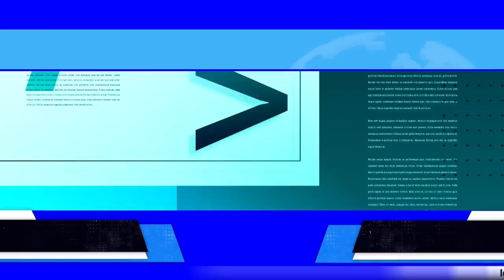Electric Vehicle Stocks 2021: Ideanomics (NASDAQ: IDEX)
Electric Vehicle Stocks 2021: Ideanomics (NASDAQ: IDEX) - RICH TV LIVE - FEBRUARY 2, 2021 - SENIOR VICE PRESIDENT OF INVESTOR RELATIONS TONY SKLAR

Ideanomics (NASDAQ: IDEX) ("Ideanomics" or the "Company") announces its Mobile Energy Global (MEG) division's sales activities for the month of December and Q4 2020.

For the period starting December 1, 2020, through December 31, 2020, MEG delivered a total of 439 units, of which 356 were for the taxi/ride-hailing business segment, and the remaining 83 were for the rental car business segment. All units, invoiced during the period from July through December 2020, were delivered. The fourth quarter's activities also include the delivery of one charging system and 13 CATL battery systems which are part of an ongoing order for converting diesel-powered buses to battery electric vehicles (BEVs). The fourth quarter results do not include any units from the recently announced deal with BYD and Didi for 2,000 units of their D1 ride hailing vehicle.

About Ideanomics

Ideanomics is a global company focused on the convergence of financial services and industries experiencing technological disruption. Our Mobile Energy Global (MEG) division is a service provider which facilitates the adoption of electric vehicles by commercial fleet operators through offering vehicle procurement, finance and leasing, and energy management solutions under our innovative sales to financing to charging (S2F2C) business model. Ideanomics Capital is focused on disruptive fintech solutions for the financial services industry. Together, MEG and Ideanomics Capital provide our global customers and partners with leading technologies and services designed to improve transparency, efficiency, and accountability, and our shareholders with the opportunity to participate in high-potential, growth industries.

The company is headquartered in New York, NY, with offices in Beijing, Hangzhou, and Qingdao, and operations in the U.S., China, Ukraine, and Malaysia.

RICH TV LIVE INC. company profiles and other investor relations materials, publications or presentations, including web content, are based on data obtained from sources we believe to be reliable but are not guaranteed as to accuracy and are not purported to be complete. As such, the information should not be construed as advice designed to meet the particular investment needs of any investor. Any opinions expressed in RICH TV LIVE reports company profiles or other investor relations materials and presentations are subject to change. RICH TV LIVE INC. sponsored $2,000 CAD for digital video presentation services.